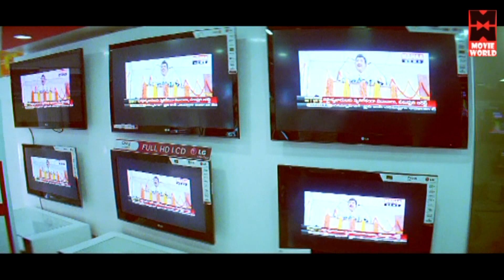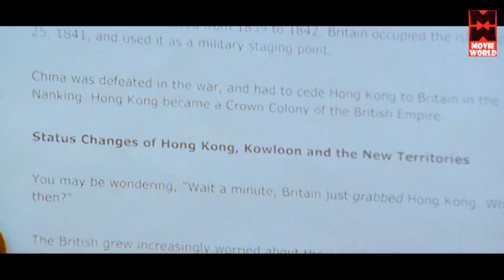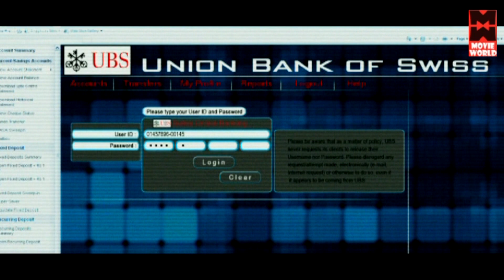Tamil Films Full Movie # Tamil Full Movies # Tamil Movies Full Movie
Ini Oru Vidhi Seivom
Starring Srikaanth, Charmi, Nasser, Pradeep Raavath, Golisoda Mathi, Brahmmanandham
Directed by V.Samuthraa
Produced by M.L.Vijith
This Tamil YouTube movie channel Movie World Tamil contains copyright/Classic/Evergreen/Exclusive/Of­­ficial/Tamil new movies contents from Tamil movies. In this channel users can watch Tamil latest full movies